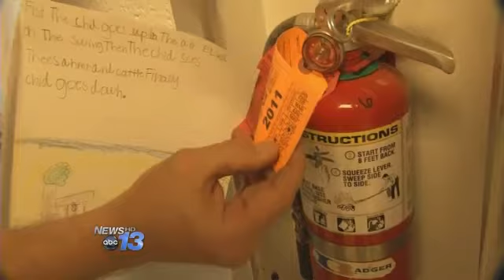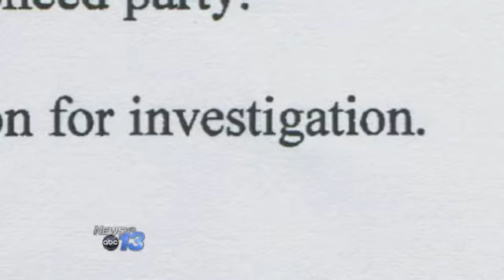Investigative Report: Alarming Failure Part VI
A News 13 investigation into safety issues at Buncombe County schools is already getting results. After our reports, county officials began investigating electrical work done at schools without the required permits or inspections. Now some are wondering if the district's mistakes will end up costing taxpayers.

Last week we gave county officials proof that work was done by school electricians for years without the required permits and inspections. With no inspections there's no guarantee that work is up to code or even safe. More alarming; workers say district officials told them not to pull permits.By: Mike Mason
Follow Mike on Twitter @mikemason1Related Links:Investigative Report: Alarming Failures Part IInvestigative Report: Alarming Failures Part II